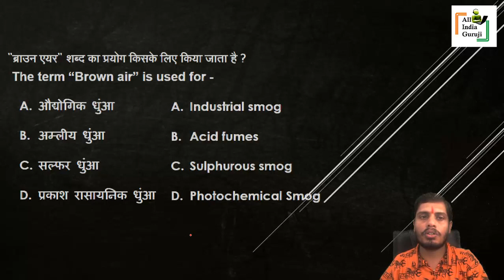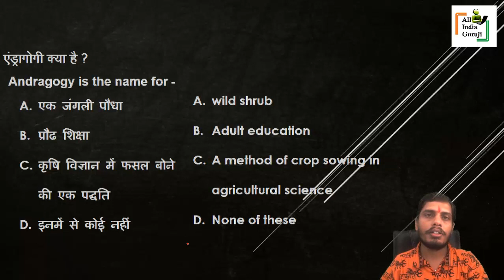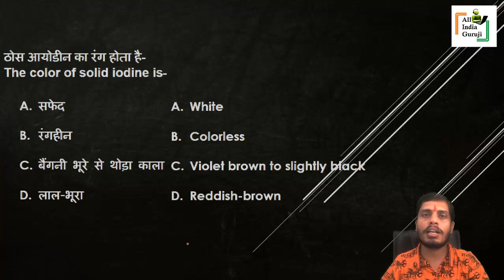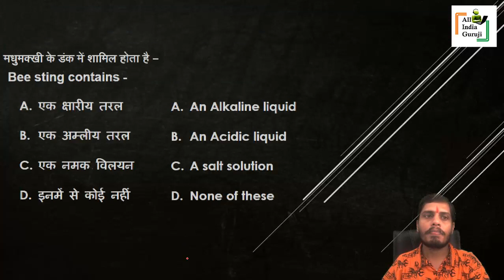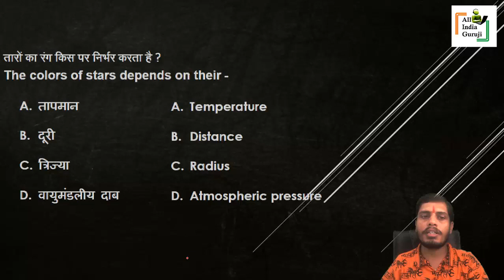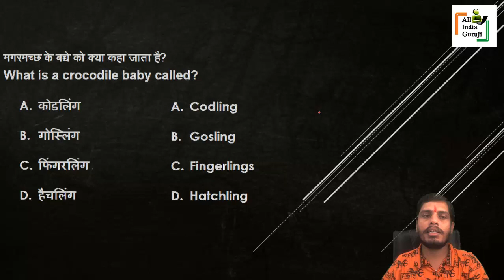General Science For RRC Group D | General Science mcq for railway